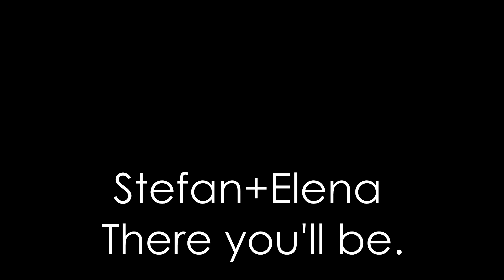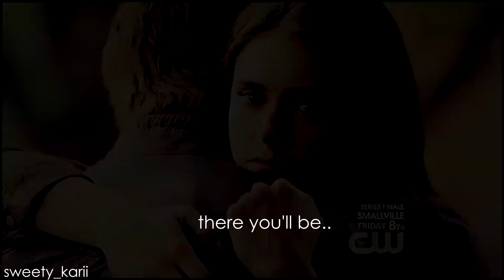► Stefan + Elena ♥ there you'll be